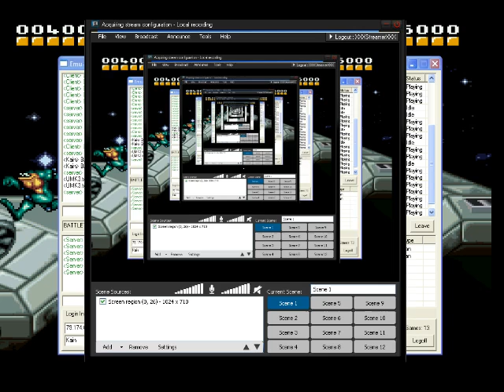Battletoads & Double Dragon - The Ultimate Team SNES (2 players A) - Real-Time Playthrough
*no savestate
*no slowdown
*no cheats

Прохождение Battletoads & Double Dragon - The Ultimate Team на SNES на 2-х игроков в режиме 2 players - A (где можно бить друг друга).

1-й игрок: Женя Kain Багацкий
2-й игрок: Владислав Chinger Чарник.